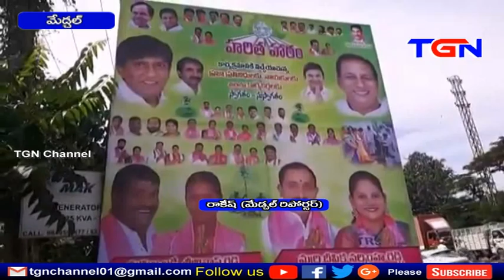6వ విడత హరితహారం మేడ్చల్ TGN News 29 06 2020